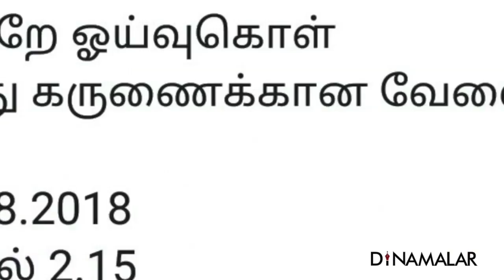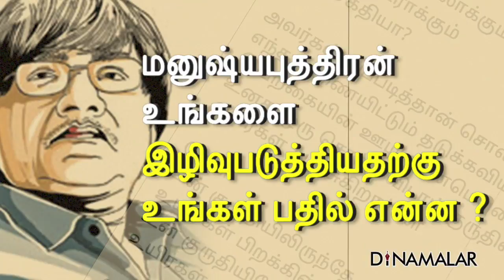Kerala | மூடர் யார் மனுஷ்யபுத்திரனை கிழிக்கிறார் Dr.ஜெமிலா | Manushya Puthran vs Dr. Jemeela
Kerala | மூடர் யார் மனுஷ்யபுத்திரனை கிழிக்கிறார் Dr.ஜெமிலா | Manushya Puthran vs Dr. Jemeela For more videos